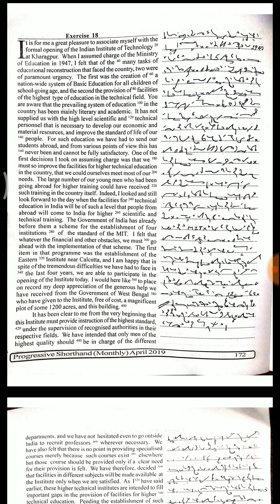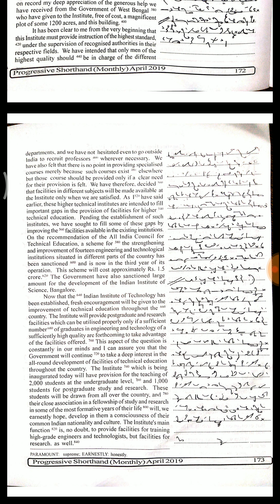80-90wpm APRIL #18 PROGRESSIVE SHORTHAND DICTATION || BY SPARX STENOGRAPHER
Progressive dictation at 80-90wpm.

progressive dictation 100,
progressive dictation 80 wpm,
April progressive dictation,
progressive legal dictation,
progressive magazine dictation,
progressive shorthand dictation,
progressive shorthand 2019,
progressive shorthand dictation april 2019